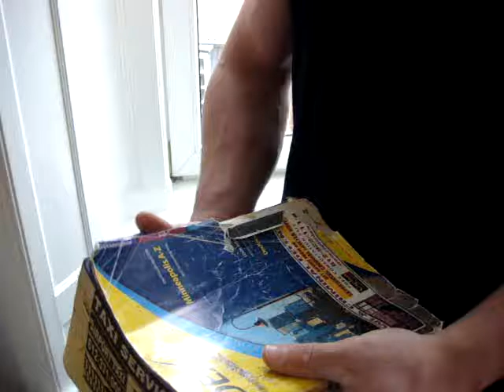Phone book tear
Simon tears a 2.5 inch think Minneapolis A-Z phone book length wise.